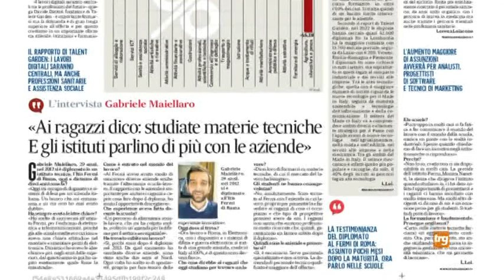Gubbio: presentati i corsi di Its Umbria Academy